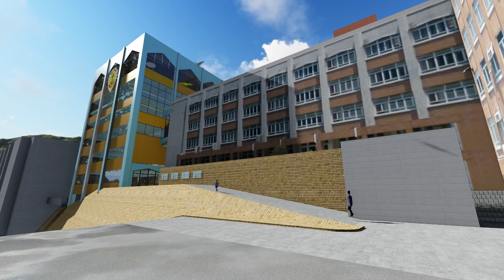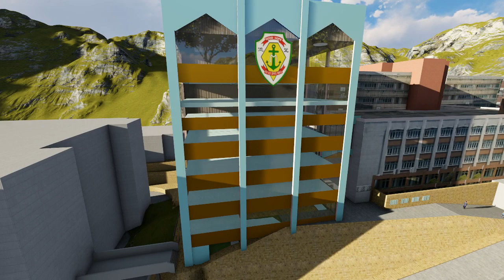New Delia Hall Overview Scenario